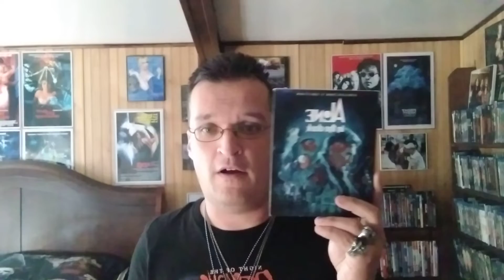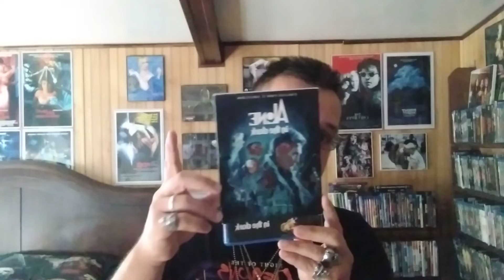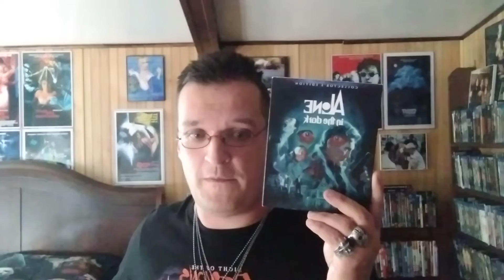31 Days of Horror 2022 Day 21 Alone in the Dark 1982